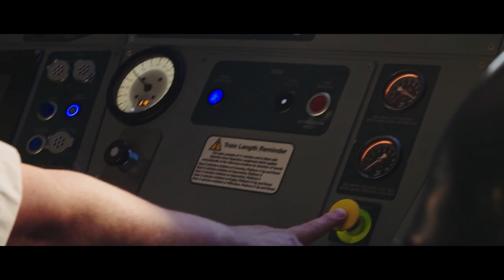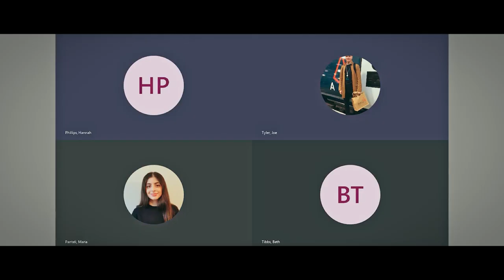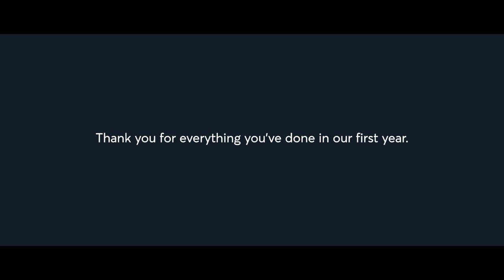Celebrating our first birthday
It's been a year of unimaginable circumstances: celebrating our first year as Avanti West Coast, this video features staff from across the partnership talking through the challenges, changes and unexpected difficulties posed by Covid-19 for the rail industry. And yet despite it all, we've done great things together as a team! Watch our staff members as they show us the new ways of working we've adopted, from advanced cleaning procedures to socially-distanced travel and ticketing.

Though it's been a difficult year, we're keen to move forward with the upgrade plans, modernisation roadmap and updated service we laid out when we took over the West Coast Main Line service. Look forward to new Hitachi class trains and refurbished Pendolinos as we go into the next few years of our service.

On our first birthday, we're proud of our staff and their incredible efforts as key workers over the last year. Thank you for everything you've done this year - here's to year two!

See more of what our team have been experiencing through the Covid-19 pandemic with this Crewe photo book